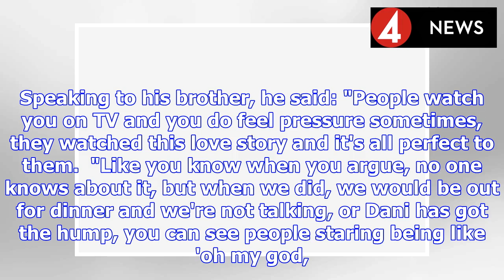Love Island's Jack Fincham reveals REAL reason he and Dani Dyer split | BS NEWS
Love Island' winners Jack Fincham and Dani Dyer announced their shock split at the end of last year, but got back together only a few days later. The Love Island 2018 stars confessed they split after ...